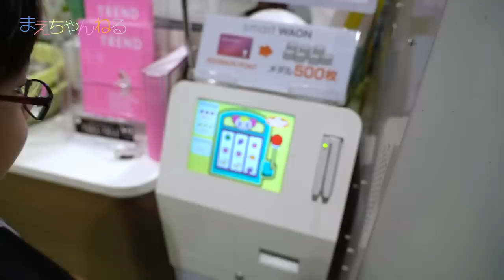寸劇あり！モーリーファンタジー Mollyfantasy で遊んでたら、恐竜が現れた!? ジュラシック・ワールド | まえちゃんねる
この動画はイオンキッズリパブリックとのタイアップです。

ジュラシック・ワールドぬいぐるみ　/　ジュラシック・ワールドフィギア3パックアソートは、
全国のイオンキッズリパブリックまたはイオンキッズ売り場のジュラシック・ワールドコーナーにて販売中！
コーナーのあるお店は下記リンクよりご確認ください。

様々な子育てに関するお役立ち情報の配信やお電話での現役小児科医へのお悩み相談など、
お子さまの健やかな成長を応援するキッズリパブリックアプリ登場！

モーリーファンタジー★Mollyfantasyの詳細はこちら！

※動画に登場する景品・展開方法は、実際の店頭のものとは異なる可能性があります。

▽まえちゃんねる Tシャツ 販売中♪